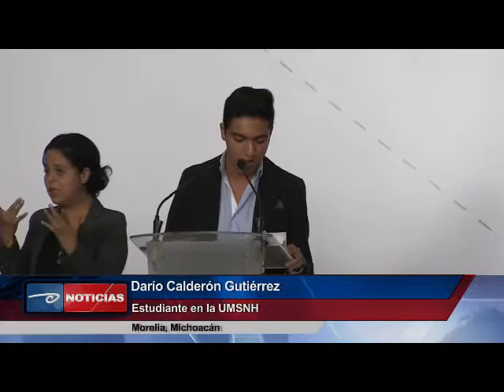Ario, La Piedad y Zacapu tendrán nodos de la UMSNH.